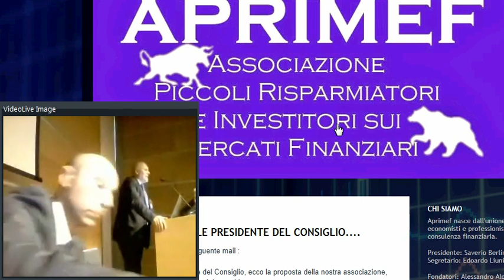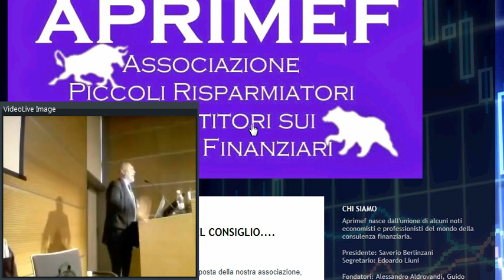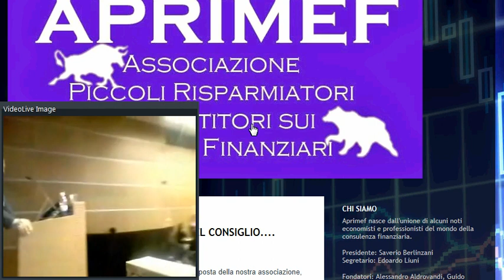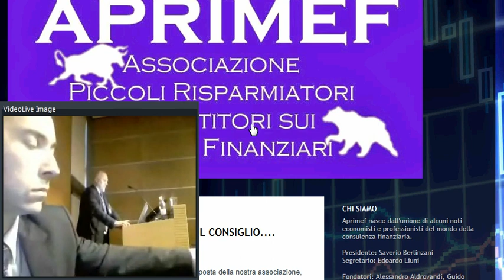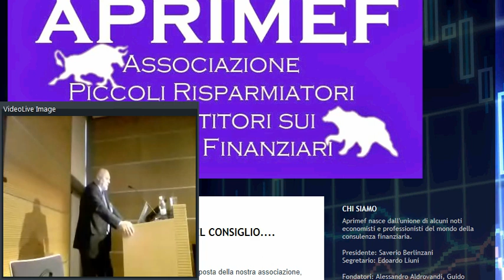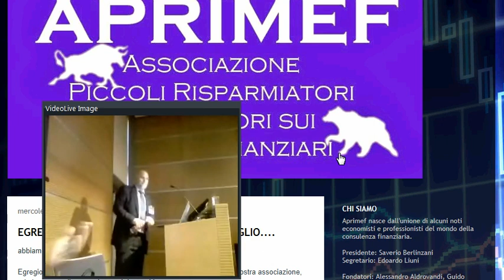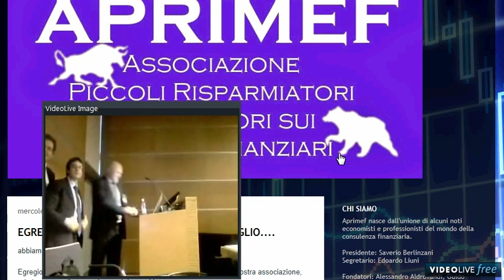Intervento del Presidente Aprimef Saverio Berlinzani su Tobin Tax e rendite finanziarie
ITFORUM2014: Sala piena per il seminario Aprimef che illustra gli effetti negativi dell'incremento delle tasse sui risparmi e suggerisce alternative alla politica